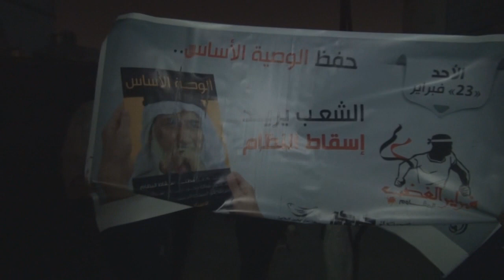مسيرة "حفظ الوصية الأساس" في سترة القرية 23/2/2014 Bahrain